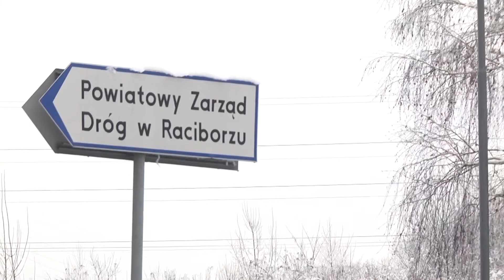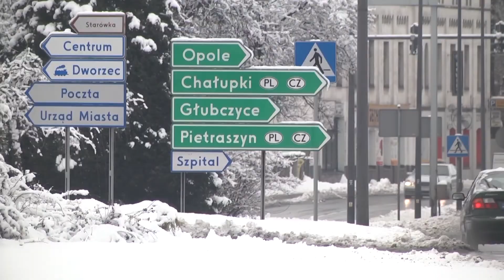Pługi pracują non stop